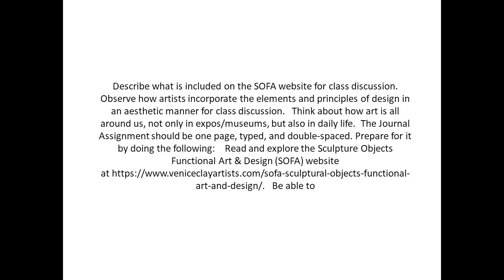Describe what is included on the SOFA website for class discussion Observe how artists incorporate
Describe what is included on the SOFA website for class discussion. Observe how artists incorporate the elements and principles of design in an aesthetic manner for class discussion.   Think about how art is all around us, not only in expos/museums, but also in daily life.  The Journal Assignment should be one page, typed, and double-spaced. Prepare for it by doing the following: Read and explore the Sculpture Objects Functional Art & Design (SOFA)   Be able to